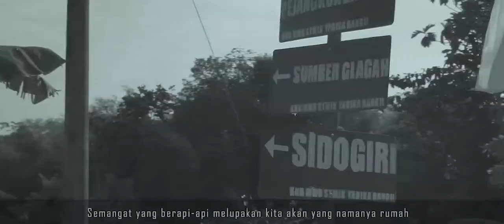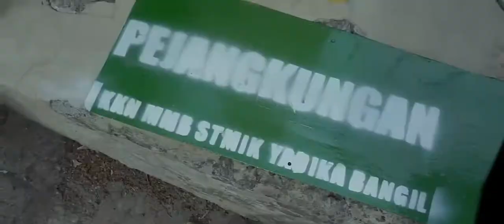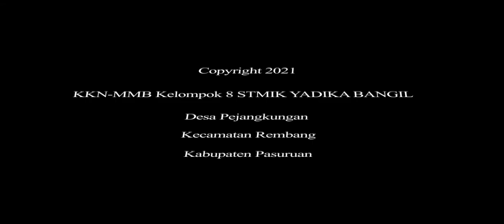KKN MMB STMIK YADIKA BANGIL DESA PEJANGKUNGAN | KKN 2021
Kegiatan KKN Mewujudkan Merdeka Belajar (MMB) STMIK YADIKA Bangil Pasuruan (Tahun 2021) Desa Pejangkungan, Kecamatan Rembang,Kabupaten Pasuruan

Dosen Pembimbing Lapangan:
1. ABDUL MAKIN, S.Kom, MM
2. WILDAN MUALIM, M.Kom

Peserta KKN :
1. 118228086 EKO HAJIANTO SULA
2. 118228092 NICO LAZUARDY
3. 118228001 ACHMAD IQBAL AMANDA
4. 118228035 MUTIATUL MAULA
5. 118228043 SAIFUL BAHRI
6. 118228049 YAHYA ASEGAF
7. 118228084 AKHMAD FATHONI ABDILLAH
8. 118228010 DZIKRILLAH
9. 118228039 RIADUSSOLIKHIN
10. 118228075 MUHAMMAD RAFSANJANI MULYO UTOMO